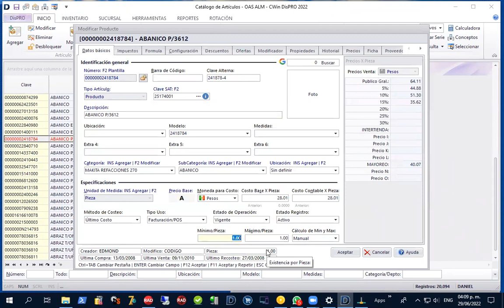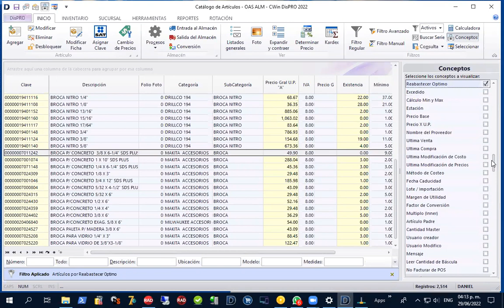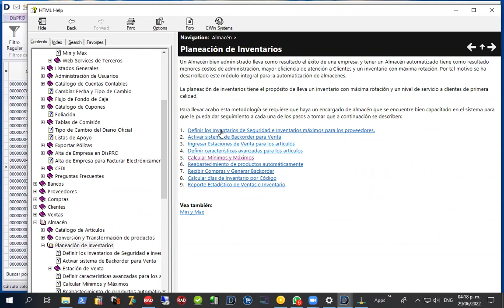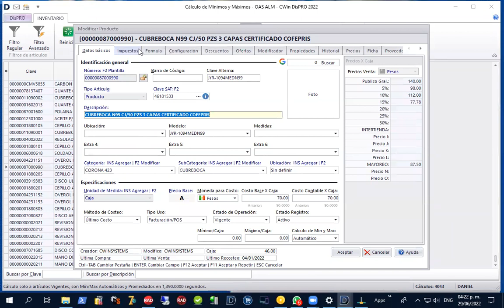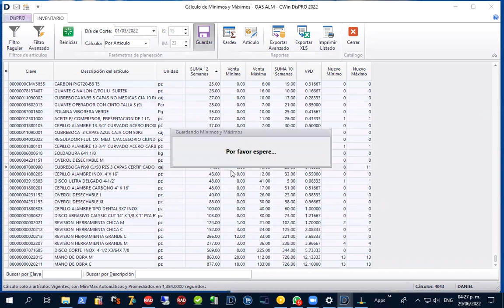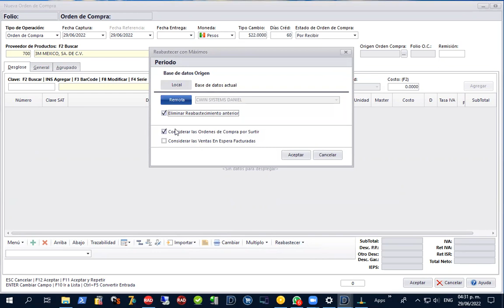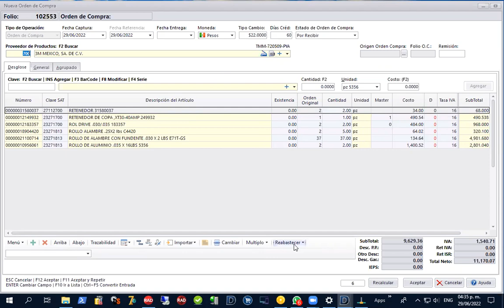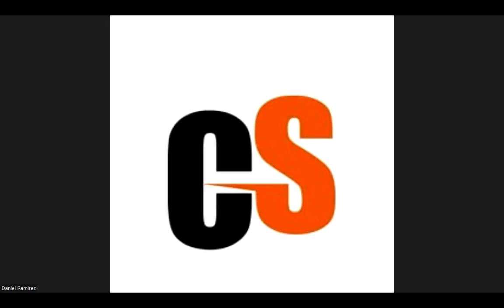Mínimos y Máximos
Conozca el manejo de los mínimos y máximos y las diferentes opciones según la edición que posea (Profesional o Ultimate). Genere Ordenes de Compra con Reabastecimiento.